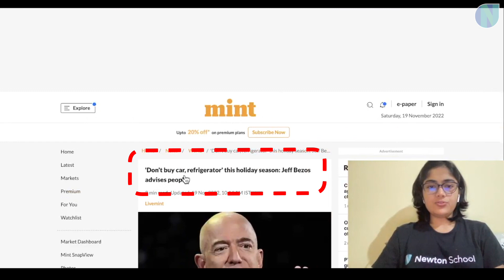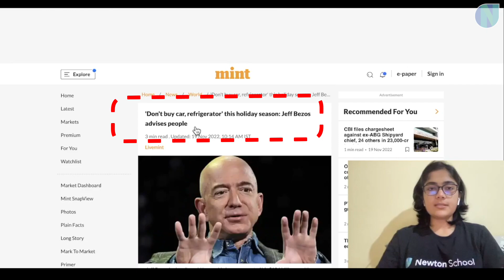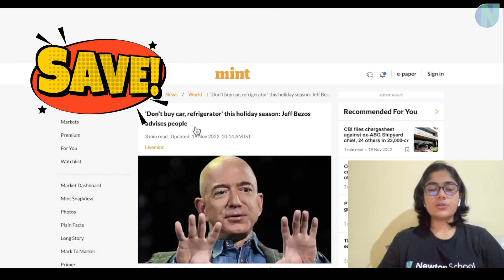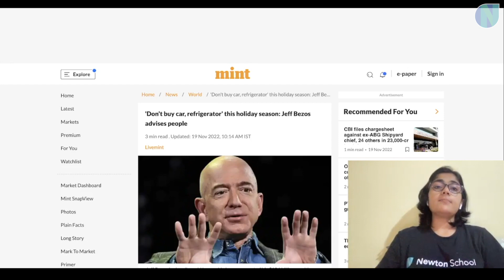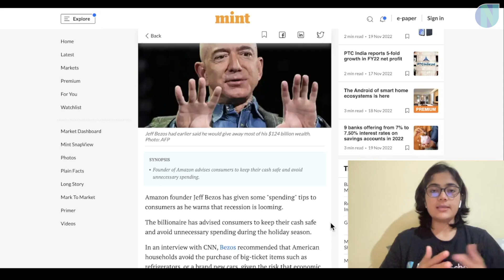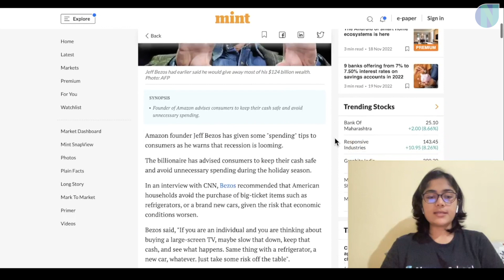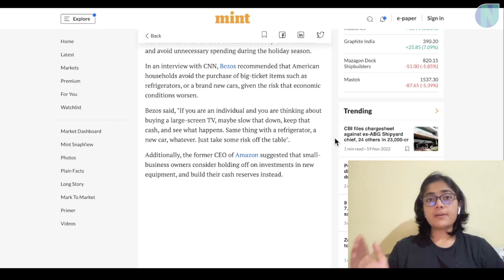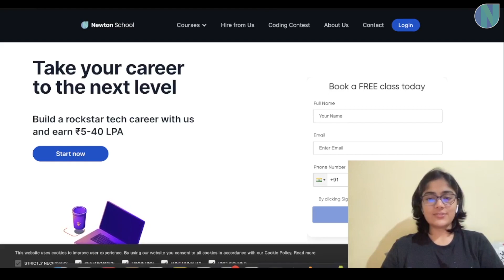Why you should not worry about Recession and Hiring Freeze